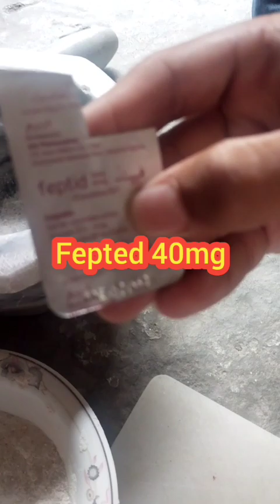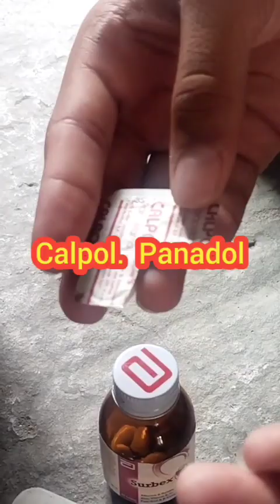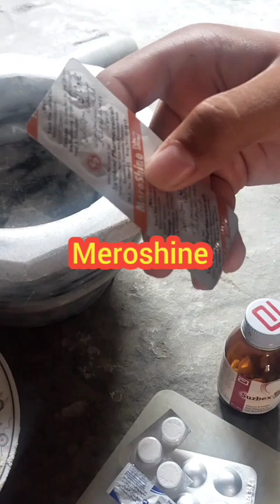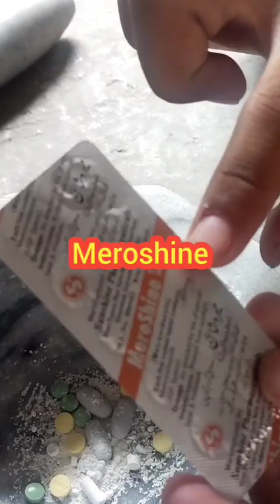لقوا جولا اور کبوتروں کی ھر بیماری کا علاج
کبوتروں کی ھر بیماری  کا علاج جعسے کے لقوا    چولا ڈنا اوچلن  کبوتروں  بوت نہ  ڈالنہ  اور مادی کا انڈین نہ ڈینہ وغرا